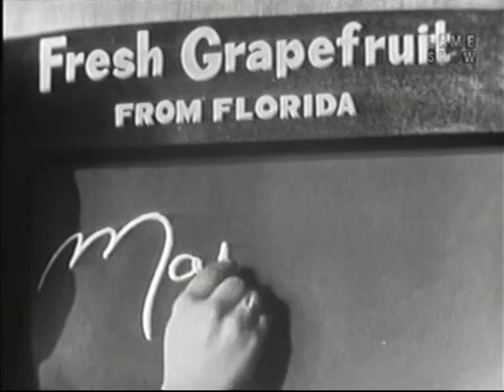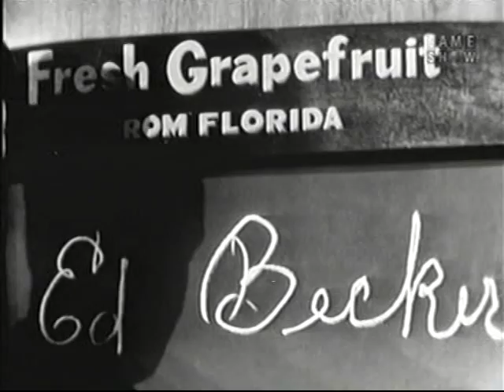What's My Line? - Phil Silvers; Cesar Romero [panel] (Feb 9, 1958)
MYSTERY GUEST: Phil Silvers [comedian, best known for his role as Sgt. Bilko]

PANEL: Dorothy Kilgallen, Cesar Romero, Arlene Francis, Bennett Cerf